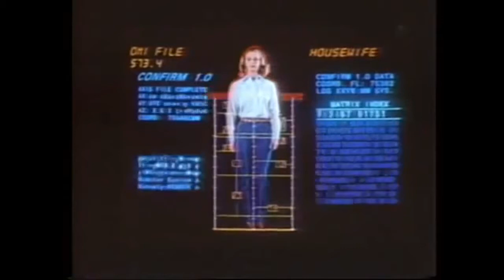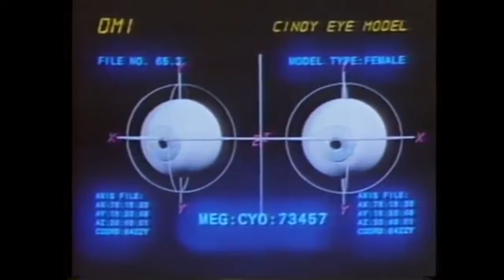Starpath - Cindy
This is the first track from my new Synthwave project "Starpath".